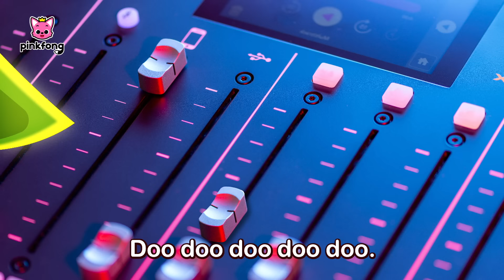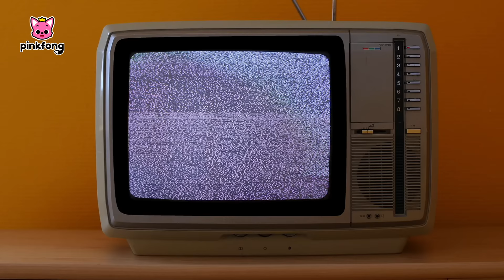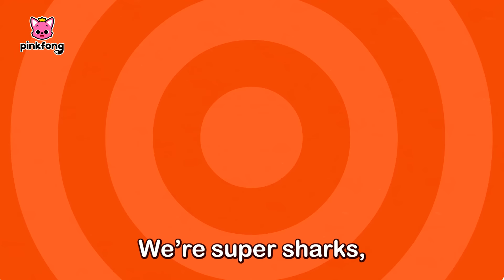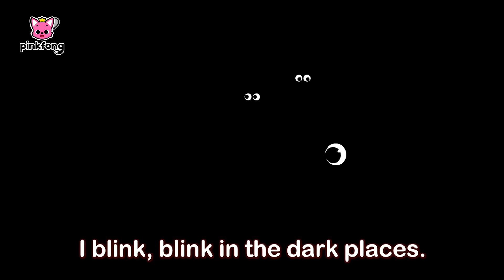Baby Shark Doo Doo Doo 60 Min | +Compilation | Baby Shark Remix | Pinkfong Baby Shark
You're watching "Baby Shark Doo Doo Doo 60 Min", an educational and interactive series prepared to you by Pinkfong!

⭐️Time Stamp⭐️
00:00:00 Baby Shark
00:01:29 Baby Sharkcito
00:03:31 Baby Shark Dance
00:04:56 Baby Shark Robot
00:06:42 Baby Shark in the City
00:08:30 Acapella Sharks
00:09:58 Drop the BEAT, Baby Shark!
00:13:10 Baby Shark - Rex
00:14:47 Baby Shark's Jungle Adventure
00:17:52 Baby Shark
00:19:17 Jazzy Baby Shark
00:22:24 Baby Shark More and More
00:23:49 Baby Shark's Retro Party
00:25:18 Baby Shark Monster Truck
00:27:21 Baby Shark vs Waste Monster
00:29:26 Be Happy with Baby Shark
00:30:40 Disco Sharks
00:32:34 Rock Star Baby Shark
00:34:36 Orchestra Sharks
00:36:32 8-Bit Baby Shark
00:38:01 Go for Your Dreams
00:39:52 Baby Shark (EDM Remix 2018)
00:41:29 Baby Shark Faster 2.0x
00:42:10 Baby Shark Korean Traditional Music
00:43:55 3D Baby Shark
00:45:22 Good Night Baby Shark
00:46:27 Baby Shark Dream Light
00:48:17 Trio of the Ocean
00:49:16 Sharky Shuffle
00:50:21 Shine Through the Sea
00:51:39 This Is the Shark's Way
00:52:31 The Shark Dance
00:53:47 Opposites in the Sea
00:54:38 Baby Shark Went on a Trip
00:56:06 Hello, Baby Shark!
00:57:17 Bored Baby Shark Went Out to Play
00:58:19 Have You Ever Seen Shark's Tail?
00:59:40 Naughty Ocean Friends